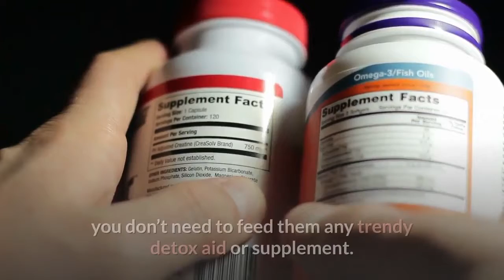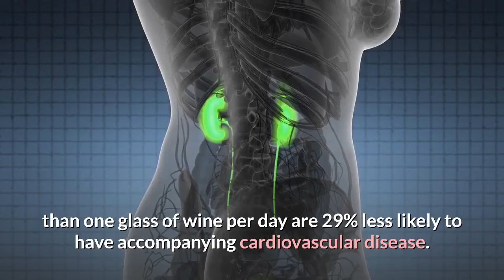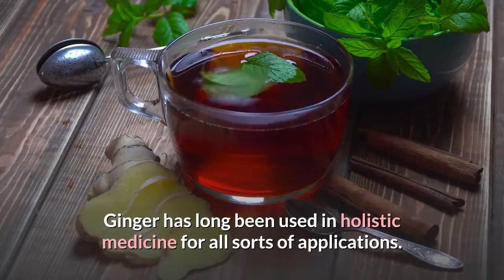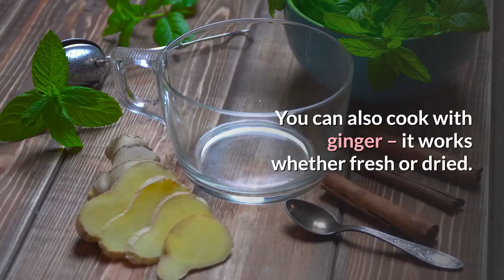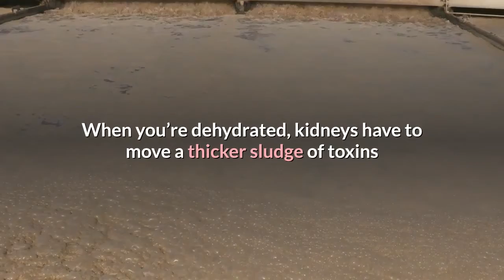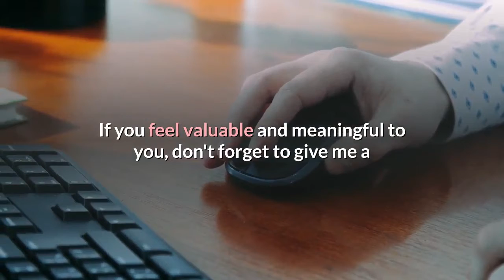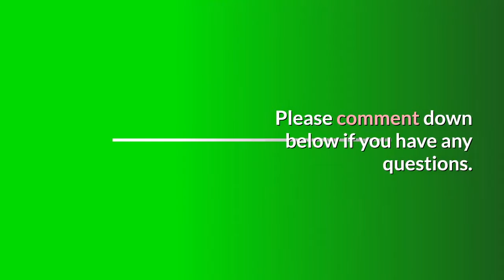5 Best Drinks To Keep Your Kidneys Clean | Clean Eating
5 Best Drinks To Keep Your Kidneys Clean | Clean Eating

Your kidneys are the body’s star toxin-filtering team and need your support to do their job well. Because detoxing is their prime directive, you don’t need to feed them any trendy detox aid or supplement. You just need to make sure you stay properly hydrated. However, keep in mind that not all drinks are created equal in terms of kidney health.

Following are the five best drinks to keep your kidneys clean and happy. Start pounding more of them now because kidneys do more than just filter waste. They also help maintain a healthy blood pressure, keep your bones strong by producing vitamin D, make red blood cells, and balance the body’s pH level. We told you this is an all-star team!

2. THE SMOOTHIE DIET 21-DAY PROGRAM
3. BIOFIT LOSE WEIGHT PRODUCTS
4. HEALTHY WEIGHT LOSS PRODUCTS
5. OKINAWA FLAT BELLY TONIC PRODUCTS
6. THE REVITAA PRO 60-DAY WEIGHT LOSS
7. POWERFUL Blood Sugar Support
10. Support Good Nails and Hair